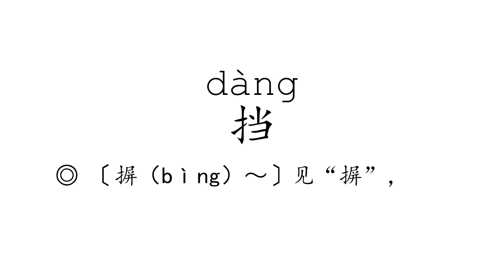Learn Chinese with strokes, pronunciation and words (How to pronounce Chinese character 挡)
How to write and pronounce the 2256th frequently used Chinese character: 挡.

1, The meaning of a word changes according to its tone.
2, It is the only pictographic language still in use today, which is quite intuitive.
3, It is one of the most ancient languages, but still adapting newly-created words stably.